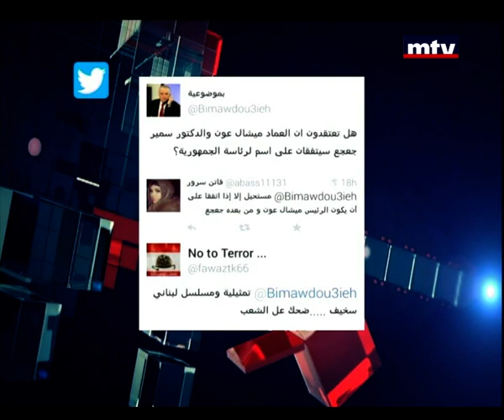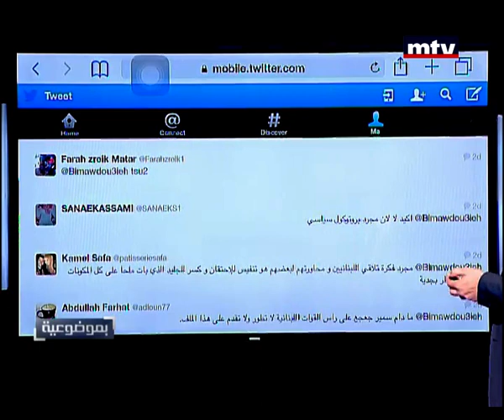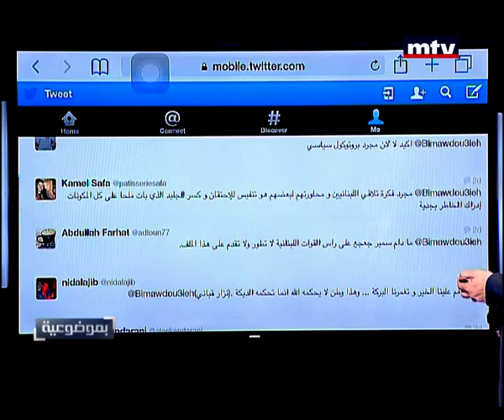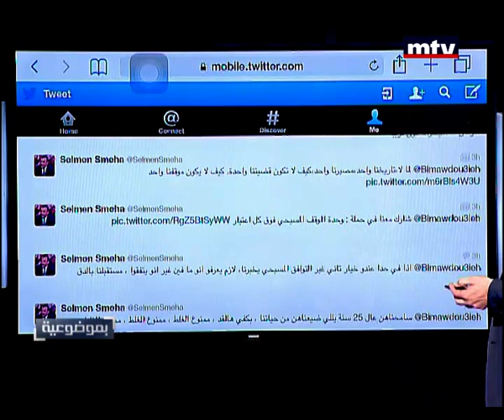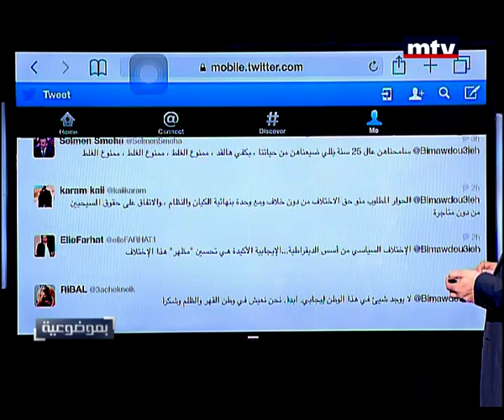Bi Mawdouiyeh - Ibrahim Kanaan - Charles Ayoub - 04/02/2015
A political talk show presented by WalidAbboud, hosting a wide array of politicians and leading figures for a better understanding of the political and socio-economic parameters.
Objectivity is the key word, reflecting MTV’s solid stances on freedom, responsibility and patriotism.